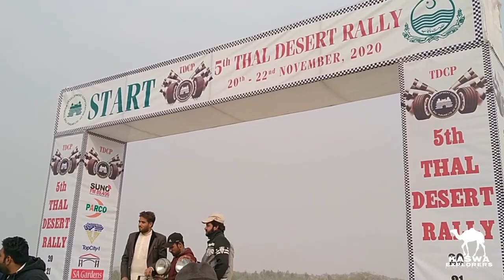Thal Desert Rally | Motorbike Off Road Dirt Race | Dirt Bikes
Thal Desert Rally Trail Motorbike Off Road Dirt Race, Fast & Furious Bullet

The Prize Distribution Ceremony will held at Faisal Stadium Muzaffargarh. The ceremony Will be attended by Racers Co Racers, Media and social circles.  TDCP and District Government Muzaffargarh support and Organizing Event.
He further thanked to Media, Senior Racers, Female Racers, MD TDCP and his team and sponsors for organizing this event in a befitting manner.
All winning participants Will Be awarded cash prizes and shields.
Query These number can be contacted; Lahore: 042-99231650, Multan: 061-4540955,
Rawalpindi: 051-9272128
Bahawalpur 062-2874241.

Asif Riaz Butt
Kaswa Explores
Pakistan